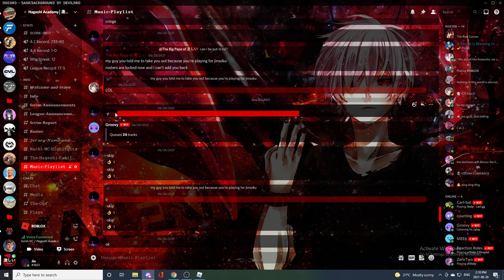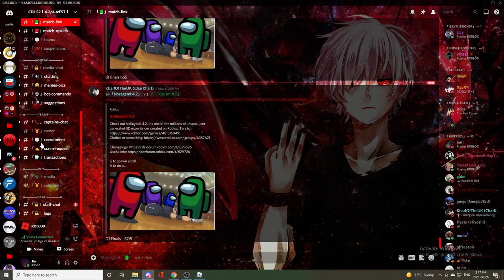Volleyball 4.2 Hageshi Academy vs Barbie in the Backrow || CDL Finals